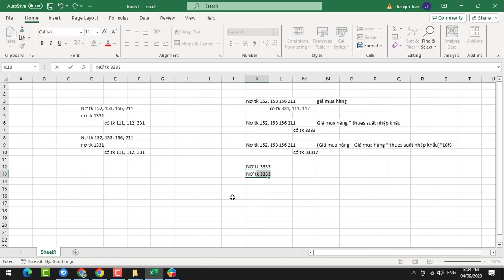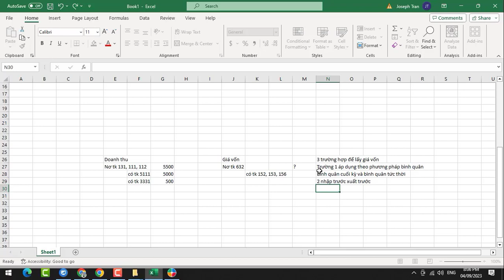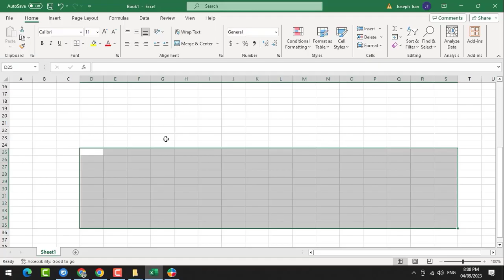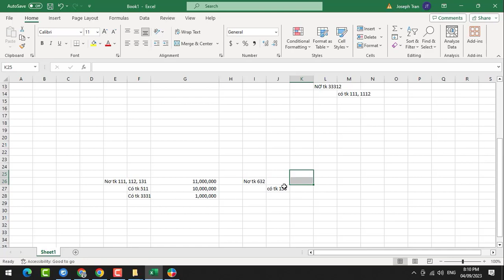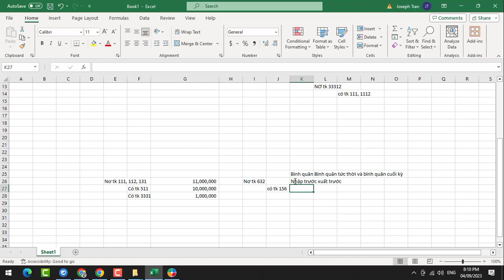[Nguyên Lý Kế Toán] Hạch Toán Kế Toán Bán Hàng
Mua bán hàng hóa là hoạt động chủ yếu ở các đơn vị có chức năng lưu thông phân phối hay còn gọi là các đơn vị kinh doanh thương mại để giúp kế toán nắm chắc hơn các nghiệp vụ hạch toán kế toán bán hàng qua hướng dẫn chi tiết trong đây.

📌 Đến với Trung Tâm Kế Toán Việt Hưng bạn sẽ được:
- Thời gian học: Vô cùng linh hoạt từ 8h30 - 23h00.
- Số buổi học: Không giới hạn.
- Giáo trình động: Cập nhật liên tục trên website.
- Chứng từ sống: Thật
- Giáo viên: Có kinh nghiệm trên 12 năm kinh nghiệm
- Hỗ trợ miễn phí: trọn đời.

►  Các khóa học KẾ TOÁN DOANH NGHIỆP